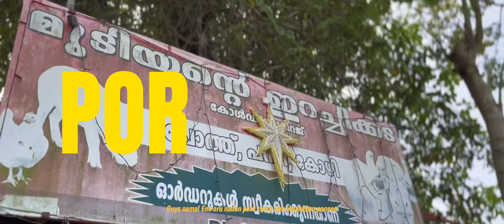പോർക്ക് കറി | pork curry l#food